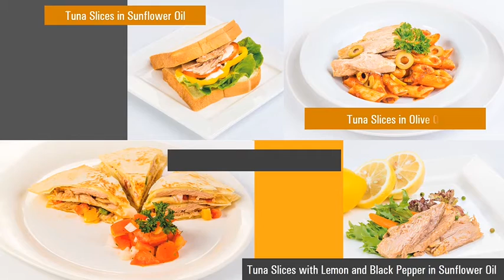Siam Tin Food Products Co., Ltd 1